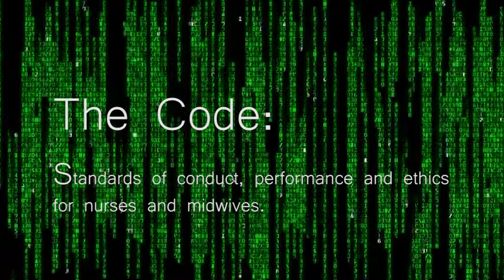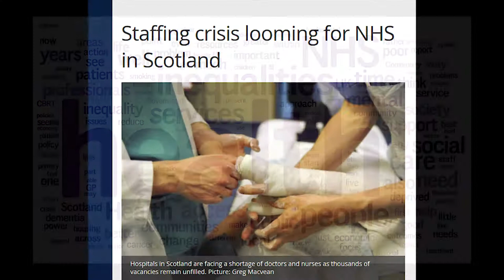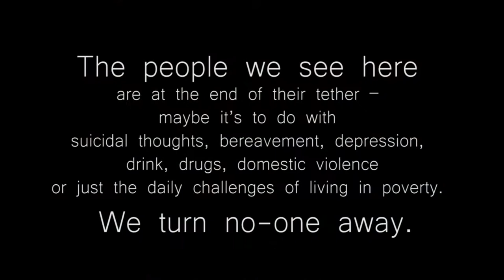Working for Health Equity the role of Health Professionals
This video demonstrates that healthcare systems and those working within them have an important and often under-utilised role in reducing health inequalities, through action on the social determinants of health.